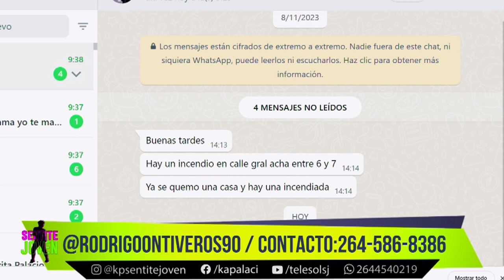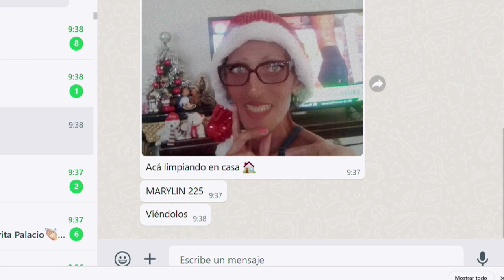ROULE DE POLLO RELLENO PARA NAVIDAD CON RODRIGO ONTIVEROS, CHEF